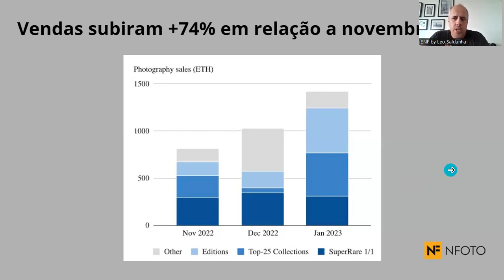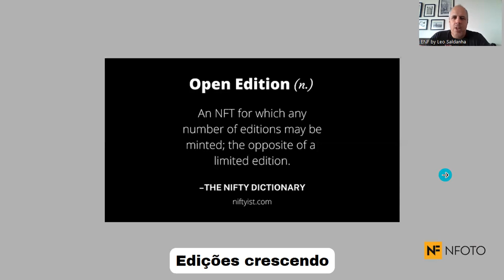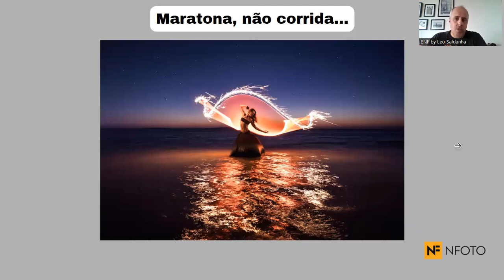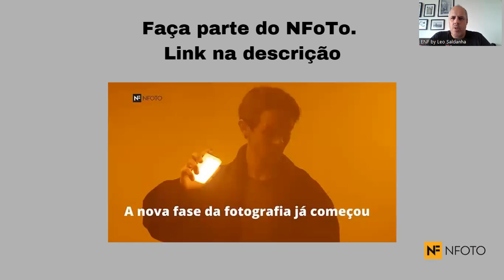NFoTo: janeiro foi um bom mês ($) para a fotografia blockchain mundial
Relatórias indicam claramente um crescimento em vendas neste primeiro mês do ano. + de 34% em comparação com dezembro e mais de 74% na comparação com novembro. Entenda.

Antecipe-se a grande transformação digital da fotografia com a nova fase blockchain. Faça parte do NFoTo e comece a avançar nesse mercado